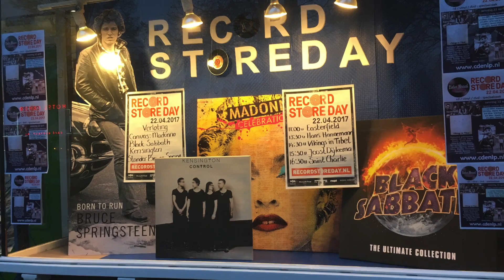Joost Dijkema en Heta Salkolahti - 'To be here no more' Instore Evelyn Novacek Hoogezand RSD 2017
Joost Dijkema en Heta Salkolahti traden tijdens Record Store Day 2017  op bij Evelyn Novacek in Hoogezand. Het publiek heeft genoten van het optreden, waarbij o.a. 'To be here no more', een van de nummers van het album 'Secret Revelations' werd gespeeld.